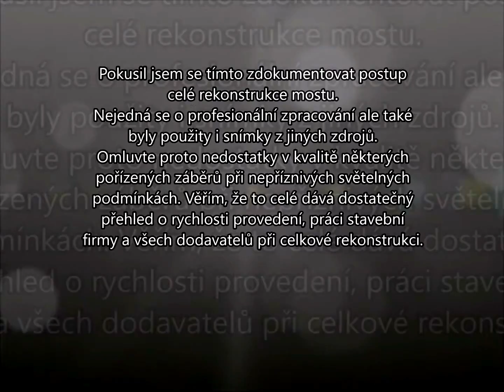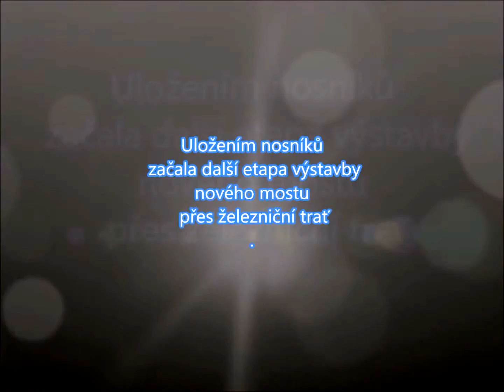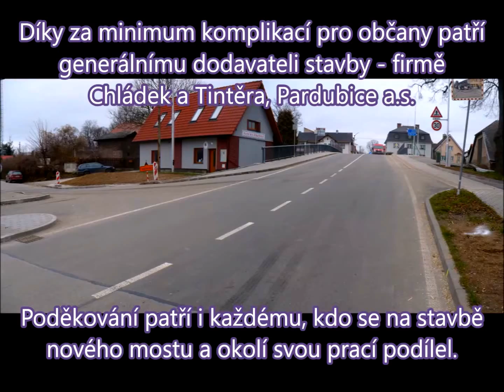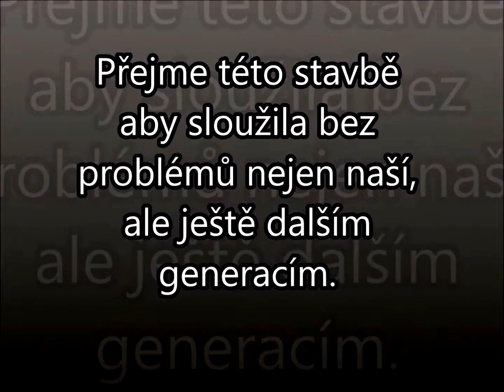Rekonstrukce mostu evid. č. 150-022 v obci Okrouhlice v r. 2017.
Celková rekonstrukce mostu přes železniční trať, komunikace s křižovatkou a opěrné zdi s komunikací před mostem kolem hasičské zbrojnice.
Důvodem demolice původního mostu z 60. let minulého století a výstavby nového byl jeho nevyhovující technický stav. Obnova mostního objektu je součástí projektu, který začal již v roce 2016 modernizací 300 metrů dlouhého úseku v průtahu obce Okrouhlice na silnici II/150 spojující Havlíčkův Brod a Světlou nad Sázavou. Na investici s celkovým rozpočtem 57 milionů korun Kraj Vysočina požádal o finanční podporu z Integrovaného regionálního operačního programu